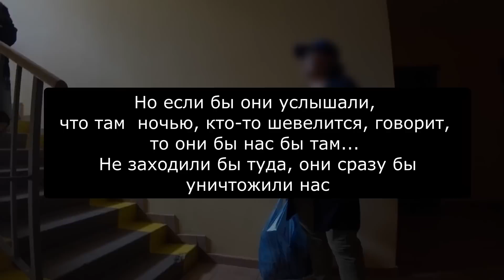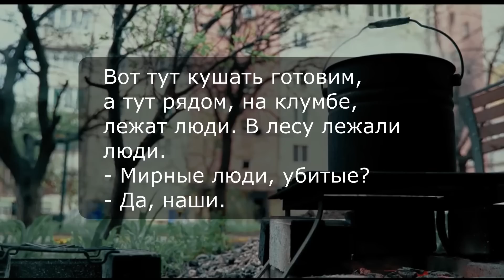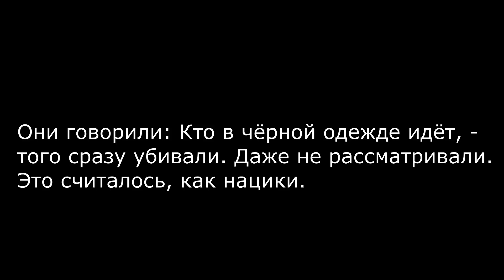Истории оккупации Ирпеня. Грин Ярд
Интервью людей выживших в первые дни.